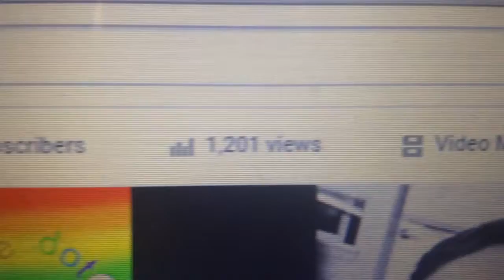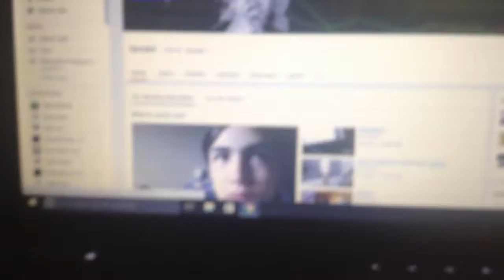WORK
In this video, i talk about some work ill be doing, A new milestone our channel has reached, and the long-overdue 100 subscriber video special.